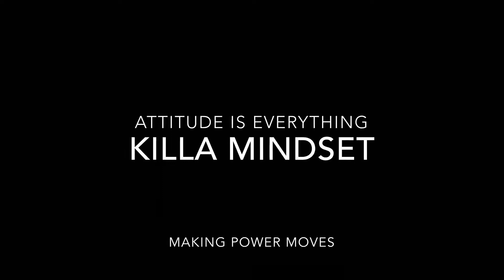Trying Out The Drop -5 at 11U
Ball Life